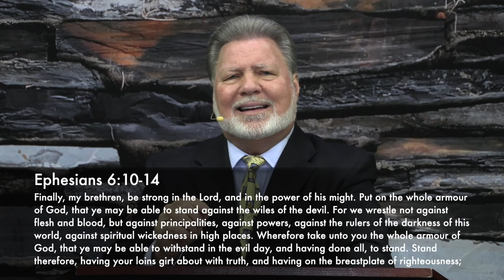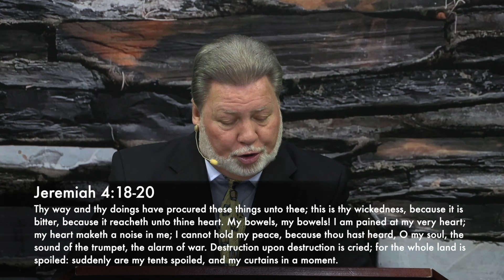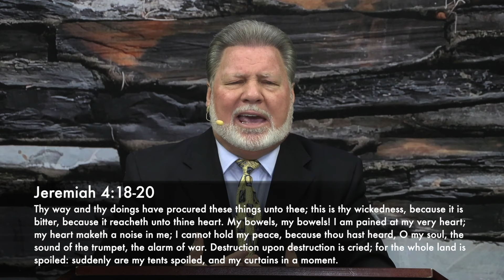7/22/24 Great Distress In The Land HD David Lankford